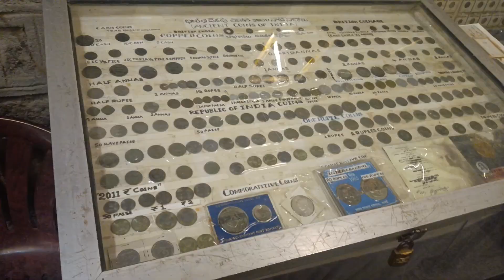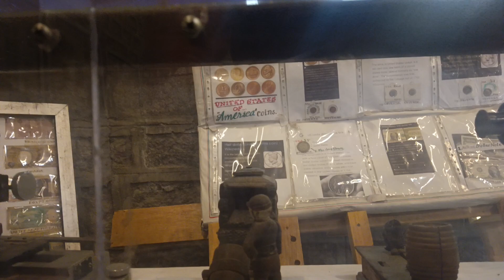Antique Piece | Which Was Used By Our Grandparents And Their Parents | Old Coins | Cameras Etc.